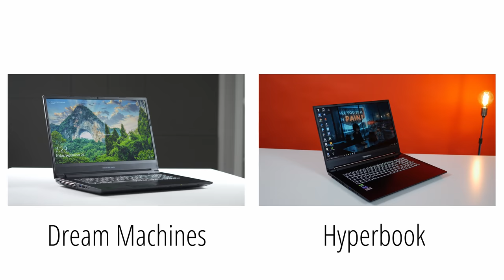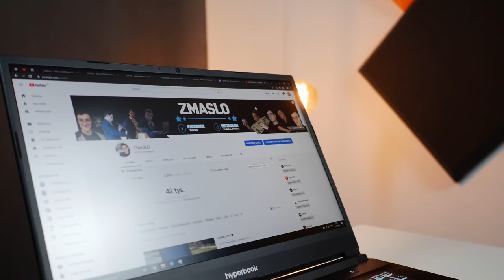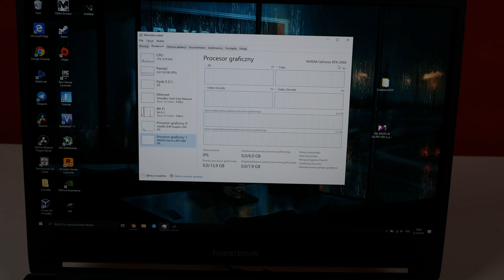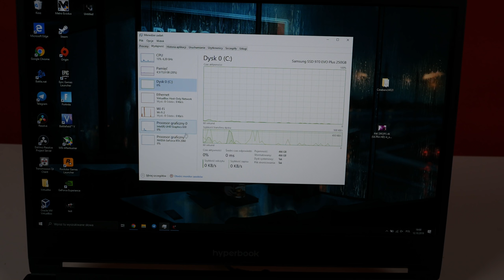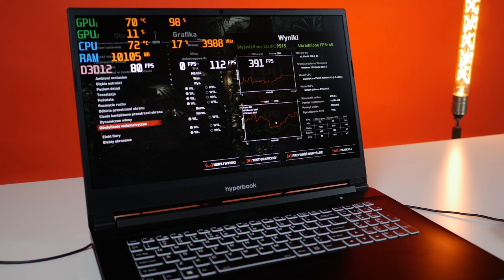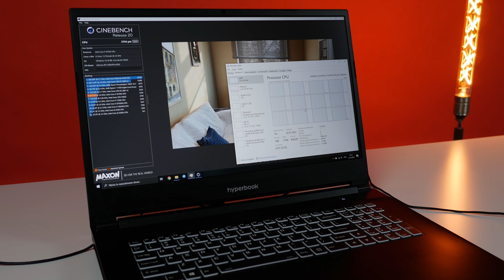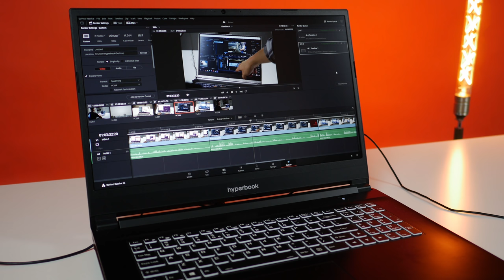To jest Hyperbook NH7 💻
Od jakiegoś czasu miałem okazję pobawić się laptopem Hyperbook NH7. Najbardziej zaciekawił mnie fakt, że hyperbook to marka Polska. Ja tam trzymam kciuki zawsze za nasze rodzime przedsiębiorstwa, mam nadzieję, że w przyszłości będzie można zobaczyć w pełni autorskie konstrukcje tego producenta. Co fajne sprzęt ma naprawdę pokaźną specyfikację i mocy z pewnością mu nie brakuje.

Specyfikacja techniczna:
CPU: i7 9750H
GPU: RTX 2060
Ram: 16GB DDR4 dual channel
Ekran: 17' 1080p 144Hz
SSD: 512 GB Samsung 970 Evo